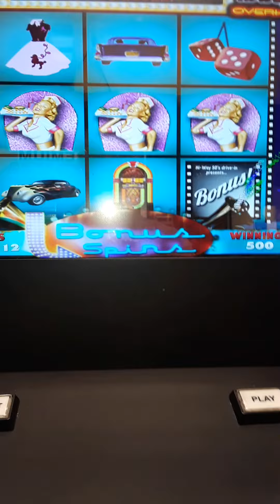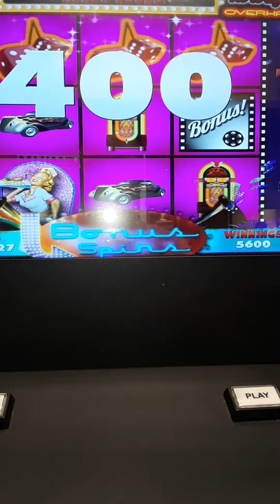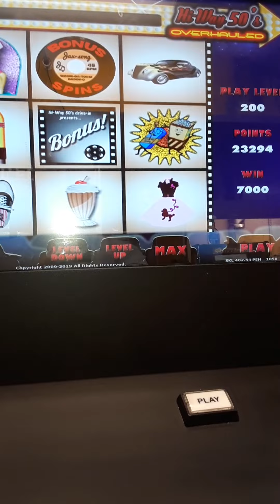pa Skill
50's 2.00 free spins